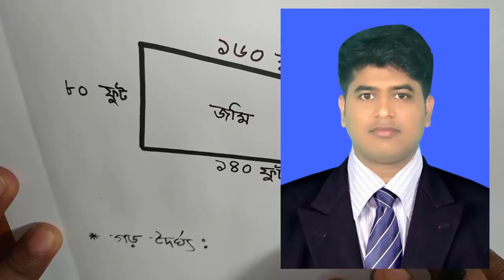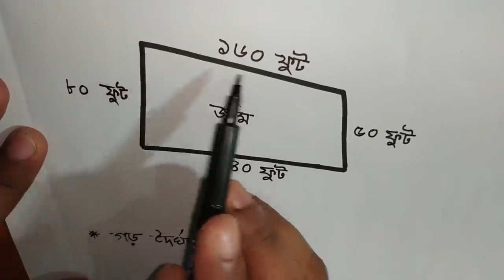14 March 2020